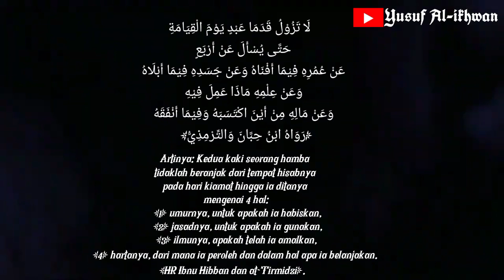4 perkara yang di pertanggung jawabkan di hadapan Allah pada hari kiamat (ust.Muhammad yusuf).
Pada hari kiamat seluruh manusia tidak akan terlepas begitu saja
ada 4 hal yang dipersoalkan dan di pertanggung jawabkan di hadapan Allah
sesuai dengan hadis Rasulullah SAW.
   لَا تَزُوْلُ قَدَمَا عَبْدٍ يَوْمَ الْقِيَامَةِ حَتَّى يُسْأَلَ عَنْ أَرْبَعٍ عَنْ عُمُرِهِ فِيْمَا أَفْنَاهُ وَعَنْ جَسَدِهِ فِيْمَا أَبْلَاهُ وَعَنْ عِلْمِهِ مَاذَا عَمِلَ فِيْهِ وَعَنْ مَالِهِ مِنْ أَيْنَ اكْتَسَبَهُ وَفِيْمَا أَنْفَقَهُ (رَوَاهُ ابْنُ حِبَّانَ وَالتِّرْمِذِيُّ)

Artinya: Kedua kaki seorang hamba tidaklah beranjak dari tempat hisabnya pada hari kiamat hingga ia ditanya mengenai 4 hal: (1) umurnya, untuk apakah ia habiskan, (2) jasadnya, untuk apakah ia gunakan, (3) ilmunya, apakah telah ia amalkan, (4) hartanya, dari mana ia peroleh dan dalam hal apa ia belanjakan. (HR Ibnu Hibban dan at-Tirmidzi).